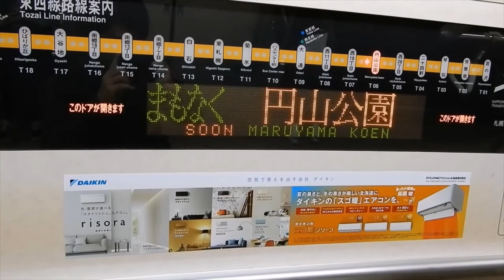【札幌地下鉄散歩】東西線ドニチカでちょこっと散歩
ドニチカを使って東西線をちょこっと散歩しました